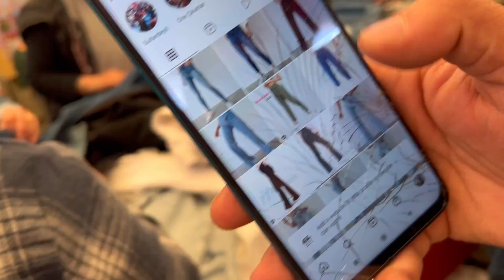Pazardan Aldığım Kıyafetlere Bakın Çabukkk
Pazardan Aldığım Kıyafetlere Bakın Çabukkk Merhaba arkadaşlar Kadıköy Salı pazarından neler aldığımı bu videoda sizlerle paylaşmak istedim öncelikle ben hayatımda ilk kez kadıköy'deki Salı pazarına geldim eğer sizde nerede olduğunu bilmiyorsanız metro ile Göztepe durağında inmeniz gerekiyor bu pazar Salı ve cuma günleri kuruluyor muş mutlaka gelip buradaki kıyafetlere bakmanız lazım bu kadar ucuza böyle güzel kıyafetler bulacağımı düşünmemiştim artık marka kıyafet takıntım yok Instagram hesabım uzun makarna videoyu beğenip kanalı abone olmayı lütfen unutmayın sizleri seviyorum